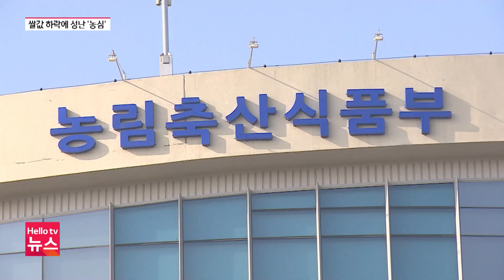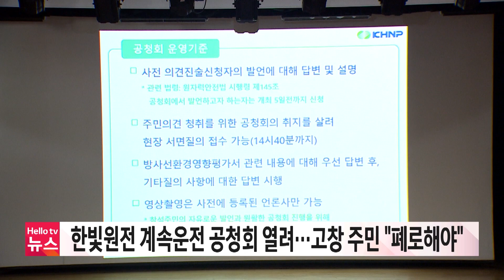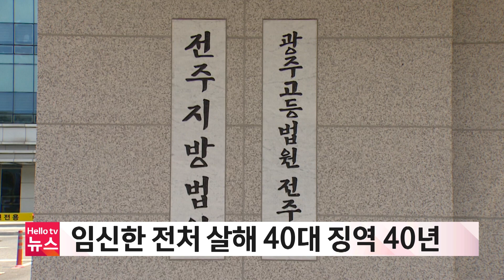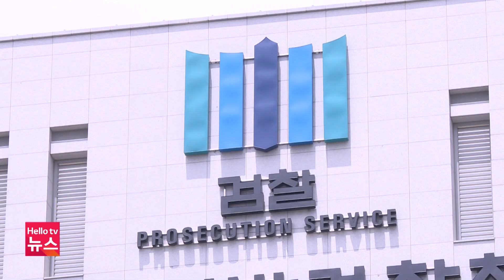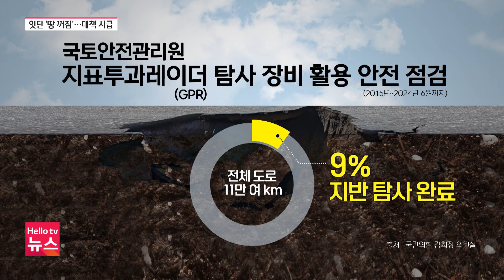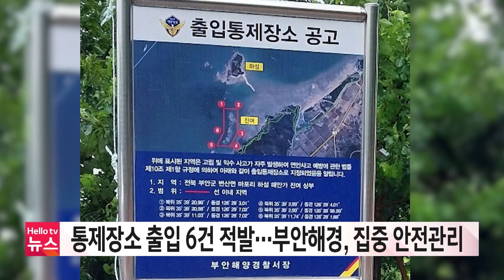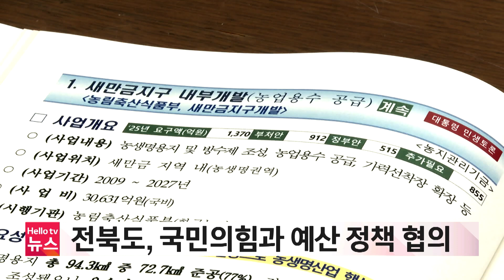쌀값 하락에 분노하는 '농심'…정상화 촉구ㅣ[풀영상] 헬로tv뉴스 전북 2024년 9월 26일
1. 쌀값 하락에 분노하는 '농심'…정상화 촉구
2. 정읍서 음주 역주행 사고…5명 부상
3. 임신한 전처 살해 40대 징역 40년
4. 귀표 바꿔치기 보험금 탄 축산업자 덜미